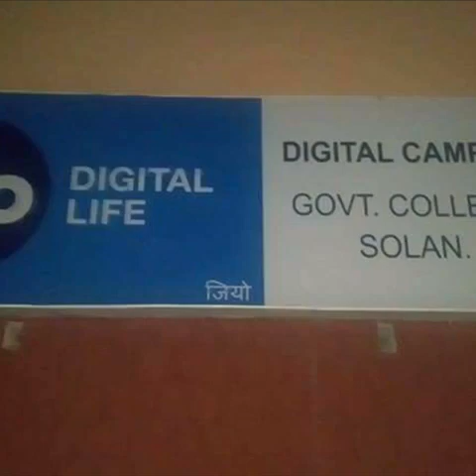Government college solan HP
Welcome to Government College, Solan(H.P.)
Govt. College, Solan was established on 19th August 1959 and is situated in 47 Bighas of land to cater to the needs of higher education of Solan district and the surrounding areas in the state of Himachal Pradesh. It was started in a Private building near the Present D.C. Office, Solan. Initially the College had strength of about 150 students in the faculty of Arts. Faculty of Science and Commerce were added on later on. The College shifted to its Present Permanent building in 1964.This co-educational college has been progressing leaps and bound since its inception. The quality education that the college provides attracts students from different parts of the state and even adjoining states. The college has a well qualified and committed team of teachers who untiringly provide education in the streams of Humanities, Science, Commerce and Fine Arts at undergraduate level. The college also offers Post-Graduation in the subjects of English & Economics and has the honor of producing a number of college teachers and scholars. Professional courses such as BCA, BBA, PGDCA and Add-On-Course in Computer Awareness and JMC are running very successfully in the college and have helped many students compete efficiently in the present day job market. Besides being one of the most important agencies in providing formal education the college has also contributed in the field of distance and non-formal education. Since 1987, the college is running IGNOU Study Centre to provide education to those whose circumstances prevent allow them to get regular classroom education.

The college laboratories are equipped with latest and up-to-date apparatuses. A well stacked library offers wide range of books in all streams. Recently, the process of computerization of library has been launched through INFLIBNE which is a UGC sponsored library automation programme. Library offers an access to E-Resources and E-Books that have been made available through N-LIST of INFLIBNET. The college has also provided internet access to every department of the college through HIMSWAN. Students of the college can also access internet facility in the library, departments and computer labs.

A wide range of extra-curricular activities are done in the college such as NCC (Boys and Girls), NSS, Rangers & Rovers, Eco Club, Photography Club, cultural and sports activities help in the development of all round personality of students. Improvement in Communication Skills is another priority area of the college for which a Language Lab has been established to help the students cultivate effective communication proficiency.

Women Development Cell, Ambedkar Cell & Career Guidance and Placement Cell have been established in the college to help students coming from diverse social backgrounds. College Students Central Association (CSCA), Parent Teacher Association (P.T.A.) and Old Student Association (O.S.A.) actively participate in the functioning of the college. A number of clubs formed in the college provide opportunity to the students to explore their talents.